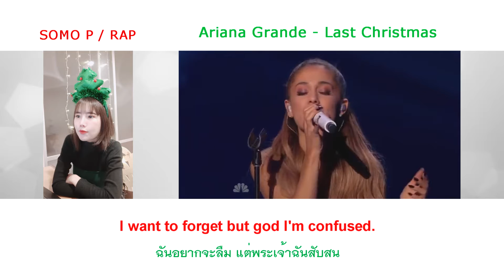Ariana Grande - Last Christmas / Somo P : RAP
Merry Christmas. Hope Santa gives you what you wish for.

แต่งแร็พใหม่ Ariana Grande - Last Christmas
Composing a new rap by Somo P.

TW : somo_ploypimpha